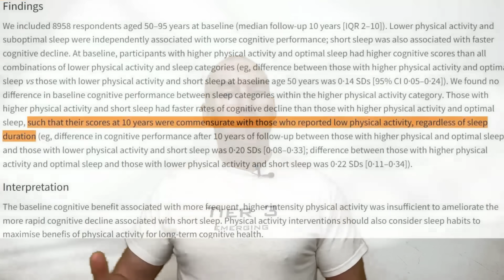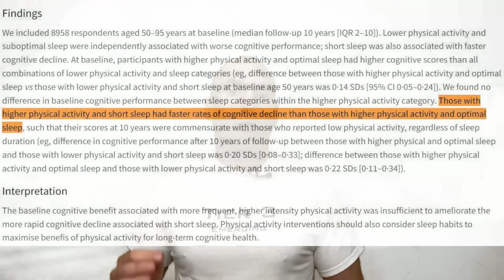Exercise and Cognitive Decline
Fascinating research regarding exercise and short sleep. One could draw the conclusion that exercise requires vast resources for repair, and therefore, without the proper sleep duration, the brain is denied the full number of regenerative processes required.